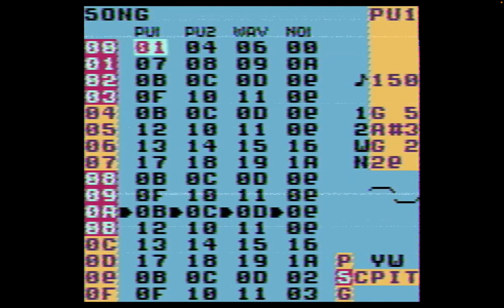Nintendo World Cup [NES] - Versus Match // LSDJ cover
Originally composed by Kazuo Sawa and Michiya Hirasawa